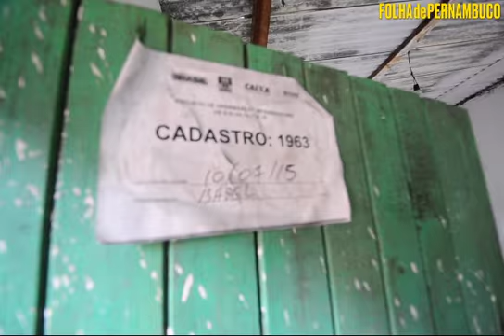[Cotidiano] Famílias atingidas pelas chuvas em Olinda cobram providências do poder público